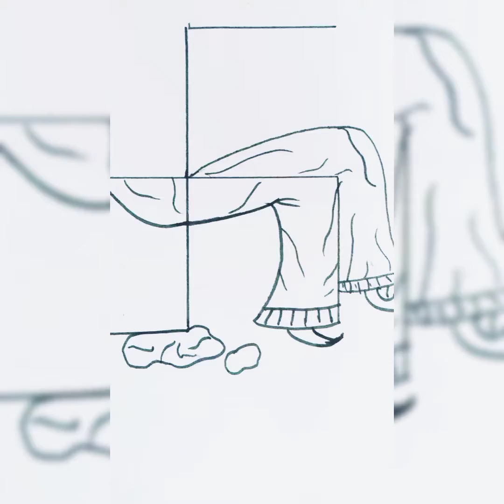Drawing | Lord Krishna | Kids Activities | Arts | Crafts